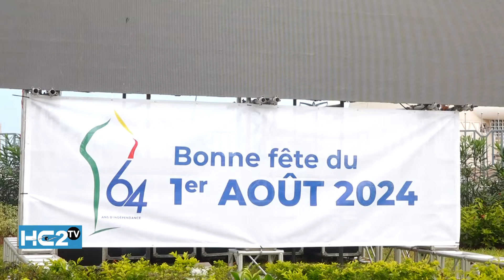64 ans de l'accession du à l'indépendance: des citoyens béninois apprécient les préparatifs.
Le Bénin célèbre demain 1er août 2024, le 64ème anniversaire de son accession à la souveraineté nationale et internationale. À quelques heures de la fête, des citoyens béninois livrent leurs impressions sur les manifestations qui s'annoncent.